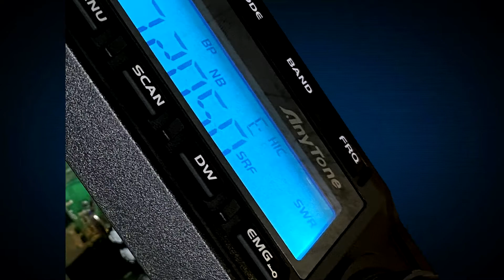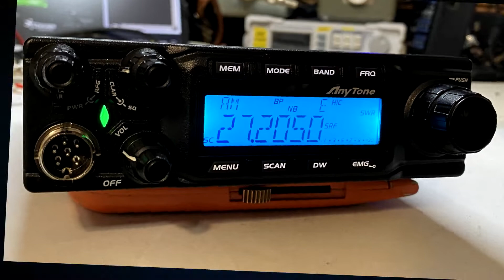Dave's Asymod Anytone AT-6666 Asymmetrical Hi Fi AM & eSSB Transceiver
You asked for it... here you have it.

The Hi-Fi Anytone AT-6666

All the goodness of an Asymod Hi-Fi radio.

Feature packed, the new Asymod ready compact Anytone AT-6666 with interruptible audio input. Up to 45 watts of asymmetrical Hi-Fi PEP power.

Happy Hi-Fi!